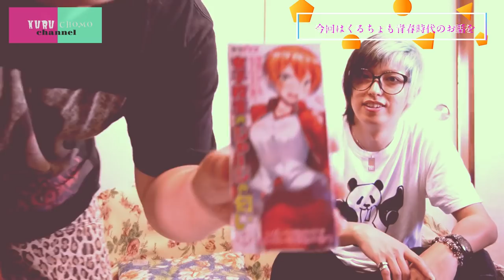【全ての匂いフェチへ】女子高生のジャージの匂い香水、嗅いでみた【クンカクンカ】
誰しもが好きな匂いってありすよね。

夏草の匂い、
パンが焼ける匂い。

その中でも男性にとって
女性の香りと言うものは
とても魅力的です。

今回はそんな匂いフェチ男子が歓喜する、
「女子高生のジャージの匂い」を再現した香水を、
くるちょもchannelが
お仕事と言う名の、下心満載で嗅いでみました。

これさえあれば、

学校に忍び込んで
女子のジャージを盗む奴も居なくなり、
平和が訪れる ピースフルな商品！

立ち上がれ男子！
青春を取り戻せ！！

お買い物はこちらですよ↓

【商品リンク】
女子校生のジャージの匂いAmazon

【くるちょもchannel Twitter】
毎日交換動画 投稿中！